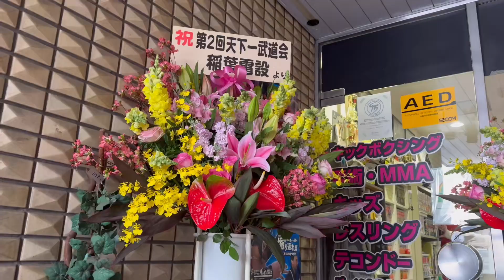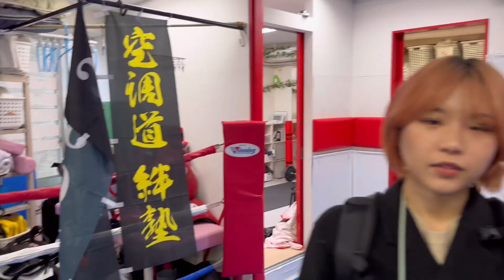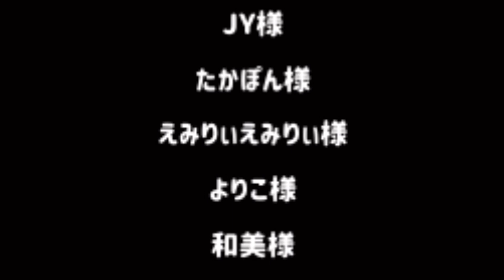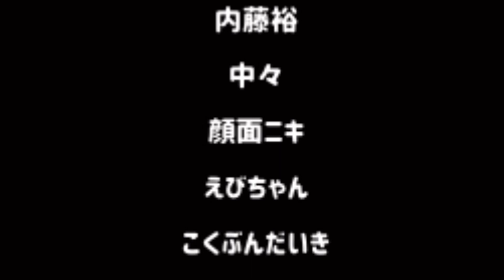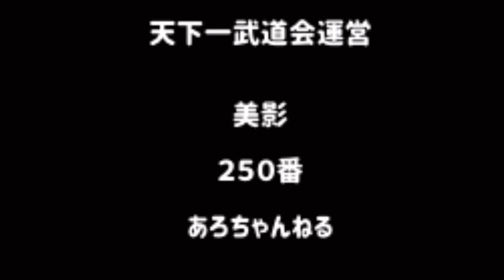天下一武道会【オフショット】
レフェリーに羽月カズヒロさん、司会に中野ジローさんを新たにお迎えして開催致します。

第一回天下一武道会①

第一回天下一武道会②

たろちゃんねる【サブチャンネル】

【あろちゃんねる】ビックリマン風シール販売開始しました！

【250番】さん

【美影】さん

あろちゃんねるは【瓜田純士】さん【瓜田夫婦】を応援しています！